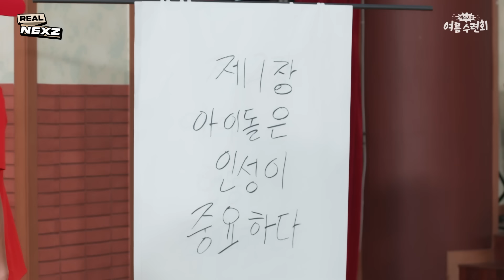[REAL NEXZ(리얼 넥스지)] EP.06 넥스지의 여름 수련회 #1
Copyrights 2024 ⓒJYP Entertainment／Sony Music Labels Inc.